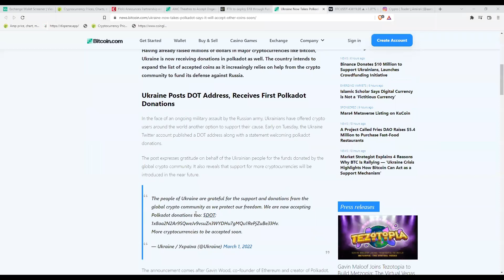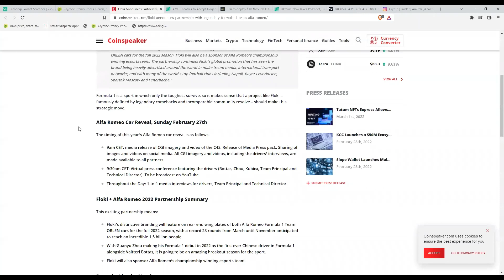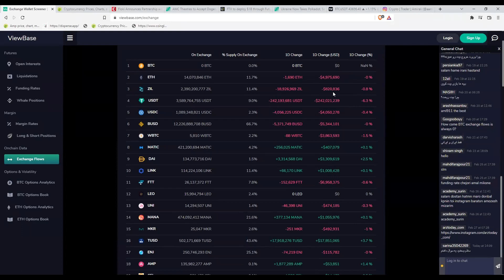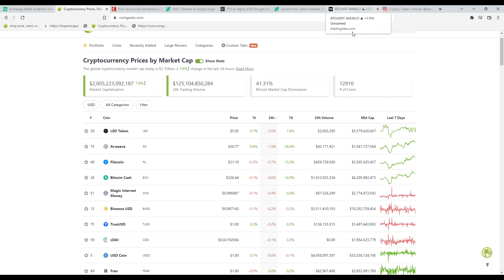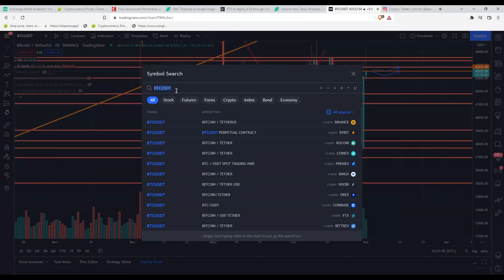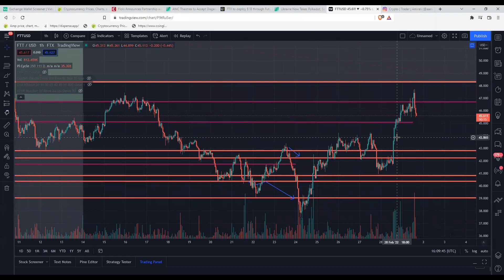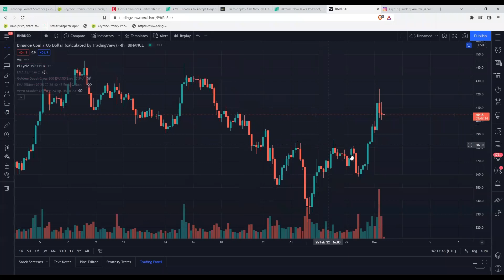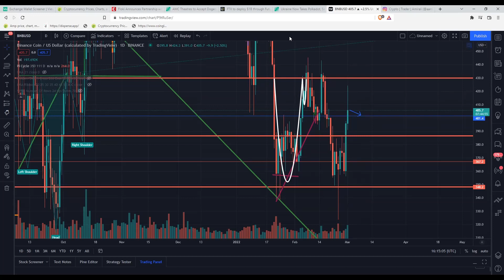چگونه بیت کوین اینقدر پمپاژ کرد بگذار توضیح بدهم